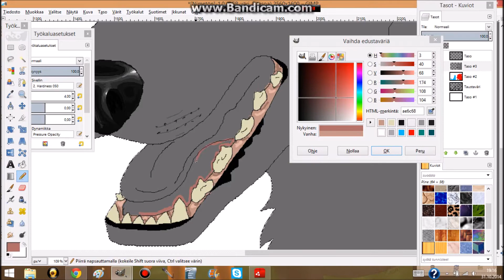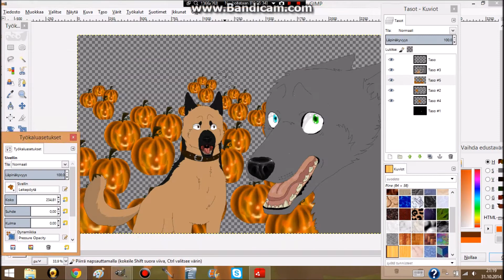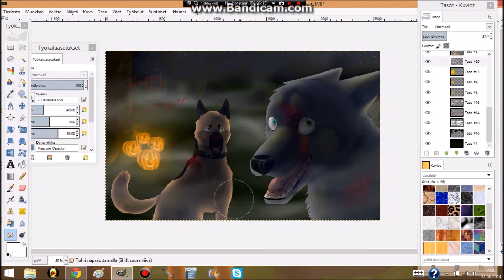Speedpaint - This Is Halloween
Hyvää halloweenia! :D